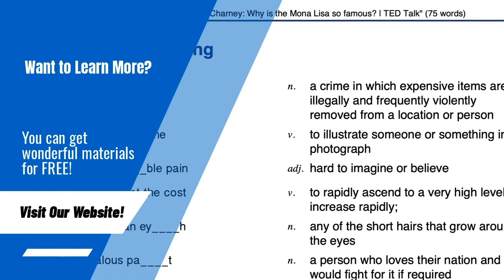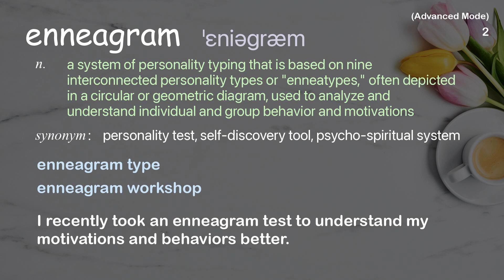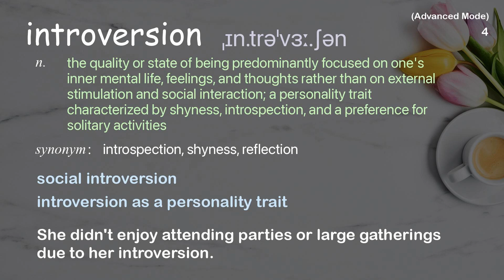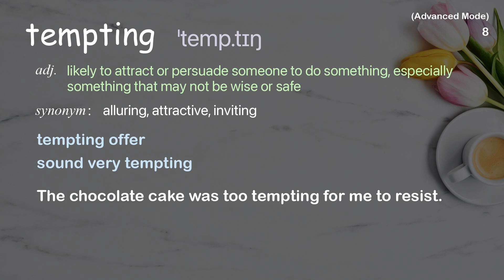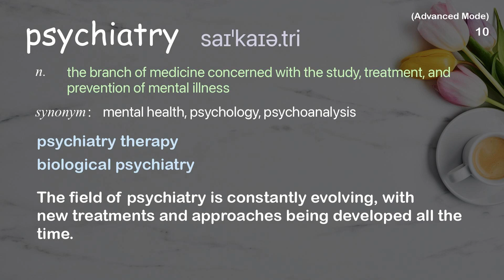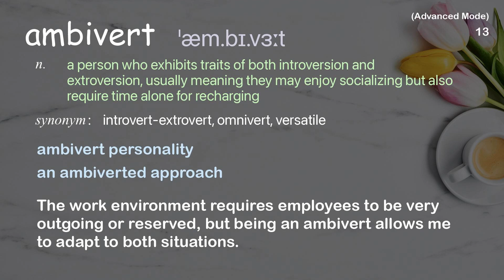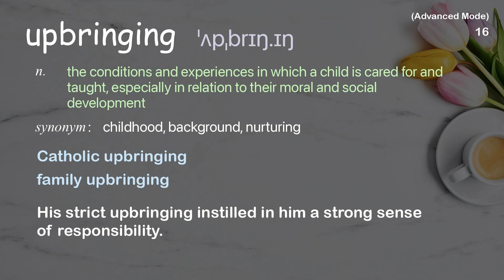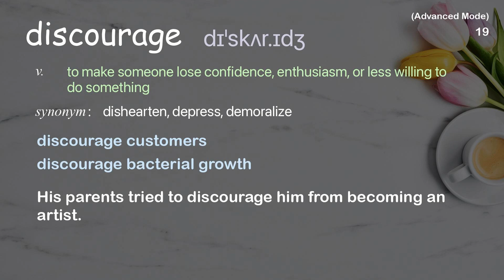19 Advanced Academic Words Ref from "Merve Emre: How do personality tests work? | TED Talk"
■PLEASE NOTE

■Reference Source
Merve Emre: How do personality tests work? | TED Talk